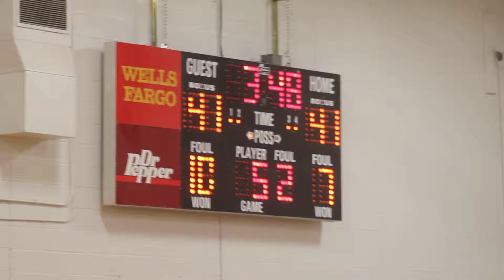Two missed layups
Two missed Carrizozo layups and a Quemado score tell the story of the District 4B boys championship game March 6.